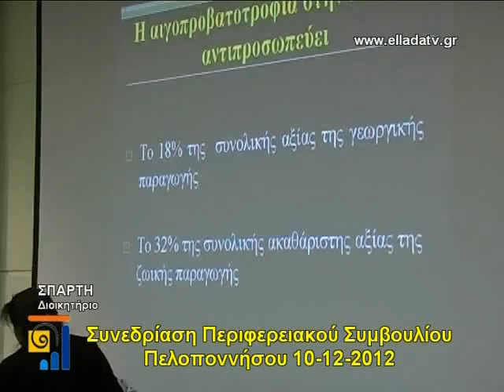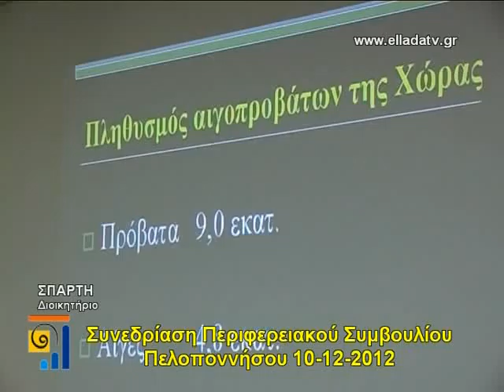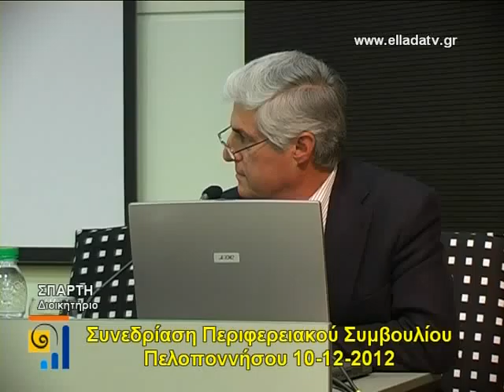PERIFEREIAKO SYMBOYLIO 10 12 2012 2